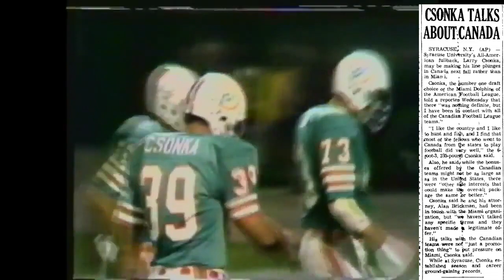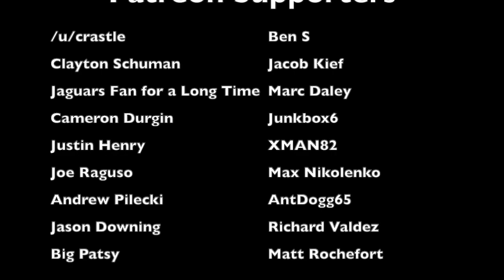The BIZARRE RETIREMENT CONTROVERSY of Larry Csonka | 1969 Dolphins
Prior to the start of the 1969 American Football League (AFL) season, Miami Dolphins head coach George Wilson announced that fullback Larry Csonka, after just one year in the AFL, was done, and was about to announce his retirement. The only problem? Csonka was planning on doing no such thing. This is the story of the bizarre retirement controversy involving Larry Csonka and the 1969 Dolphins

Larry Csonka played for the following Dolphins teams:
1968 Dolphins
1969 Dolphins
1970 Dolphins
1971 Dolphins
1972 Dolphins
1973 Dolphins
1974 Dolphins
1979 Dolphins